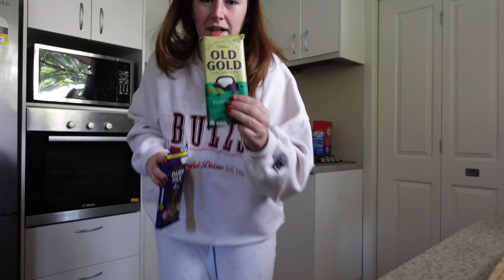VLOG // Isolating before we fly + waxing my own legs LOL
Hey everyone welcome back to another vlog! Spend the day with me in voluntary isolation before we fly to the UK, mostly working from bed, eating pizza and waxing my own legs.